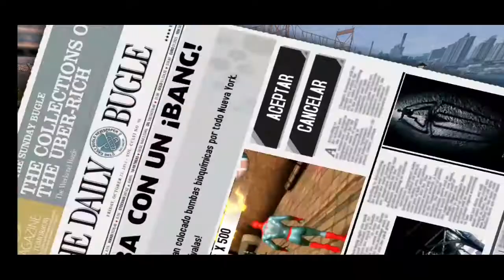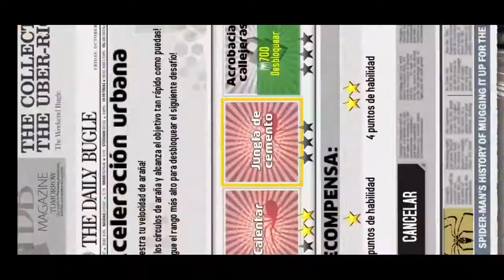The Amazing Spider-Man / Parte #4 / Android / Español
Hola chicos espero les guste o les esté gustando el nuevo contenido que les traigo de este gran juego de spider Man ya que si hay otro juego de spider man 2 pues toca traer el primero dejando esto ya de lado solo te quiero decir que te suscribas dejes tu Like y comentes el video

👍 acá les dejo Mis redes 👍